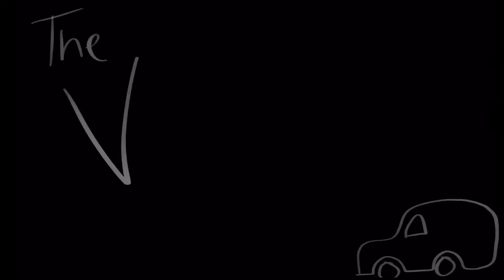ULURU is INCREDIBLE! Our Journey to the Heart of Australia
Uluru was so amazing! This trip is an essential pilgrimage for any Australian, and we hope it encourages you to make the trip soon.